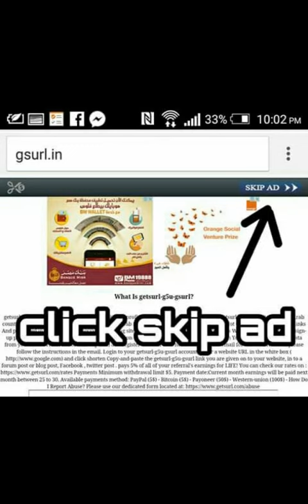مسلسل كفر دلهاب الحلقة 23كاملة جودة HD